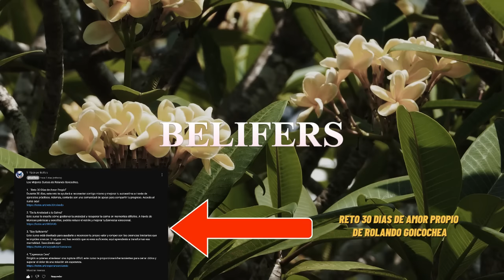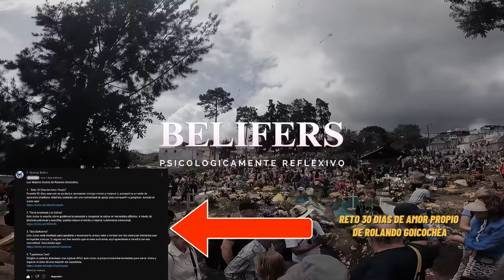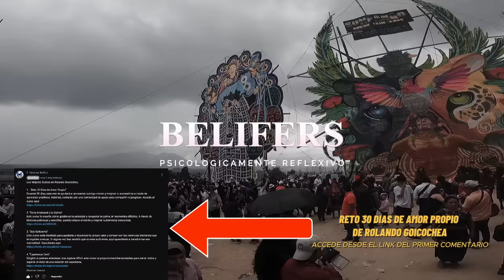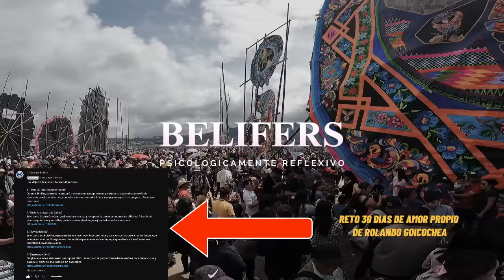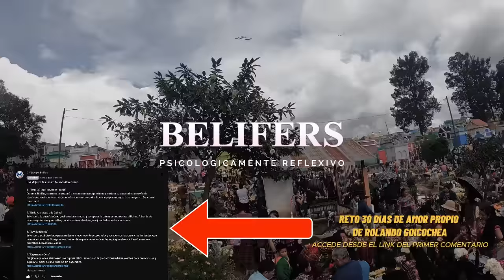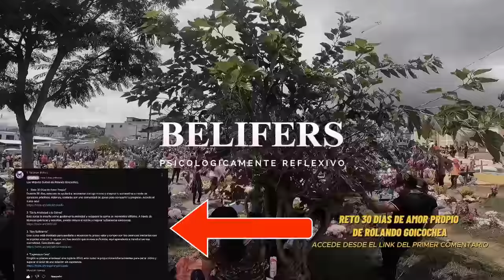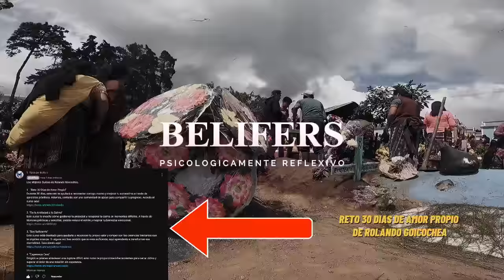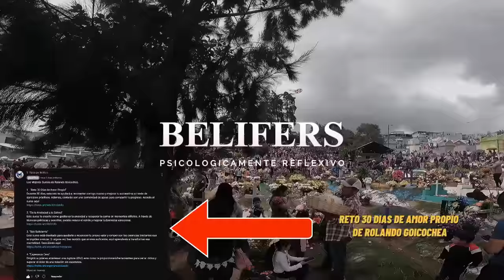🦋 HAZ ESTO Y TENDRA MIEDO A PERDERTE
🌟 ¿Estás atrapado en una relación de intermitencia? 🌟 Tal vez te sientes desgastado, invirtiendo toda tu energía y esperando algo que parece nunca llegar. Esa constante espera, la ansiedad de no saber qué te depara el siguiente día… es agotador. Hoy exploraremos cómo ese ciclo de dar sin recibir no solo afecta tus emociones, sino también tu autoestima. Descubrirás que el cambio comienza cuando decides dar menos a los demás y más a ti mismo. 💪💫

💥 ¿Quieres que realmente te valoren? 💥 A veces, lo único que necesitas es establecer límites claros y mostrar que tu amor propio no es negociable. Cuando haces esto, la otra persona se da cuenta de lo que realmente perdería. 💔❤️ Nuestra protagonista ha vivido esta transformación, poniendo en práctica el concepto de “menos es igual a más” y logrando que su pareja, quien antes la daba por sentada, sienta el verdadero miedo de perderla. Este viaje de introspección y crecimiento puede ser el tuyo también. 🚀💡

💫 Amarte es el primer paso para sanar cualquier relación 💫. En palabras de Rolando Goicochea, el amor propio equilibrado es la base de toda relación sólida. Un hombre o una mujer verdaderamente sanos no solo atraen respeto, sino que inspiran a otros a sanar también. Si sientes que tus relaciones necesitan un cambio, el camino comienza contigo. La clave está en fortalecer tu autoestima y construir un amor propio inquebrantable. 🌈💪

🎓 ¡Empieza hoy mismo tu transformación! 🎓 Si estás listo para dar el primer paso hacia una vida llena de amor y respeto propio, te invitamos a unirte al Curso 30 Días de Amor Propio de Rolando Goicochea. 🌟 Este curso está diseñado para todos aquellos que buscan un cambio auténtico en su vida y relaciones. El enlace está en el primer comentario. ¡Dale a tu amor propio el valor que merece y construye una vida donde seas tú quien decide! ✨💖🌟